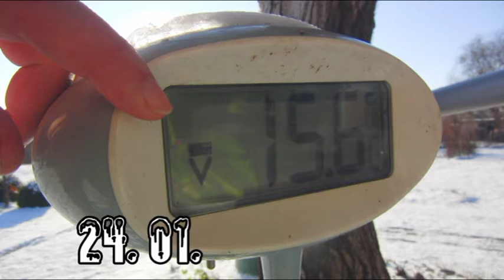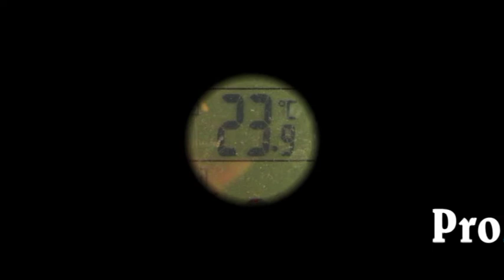Januar 2014 am Neuruppiner See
Mal kurz minus 15,6°C  am See !
 Bei Windstärke3 fühlt es sich wie minus 25°C an !!!